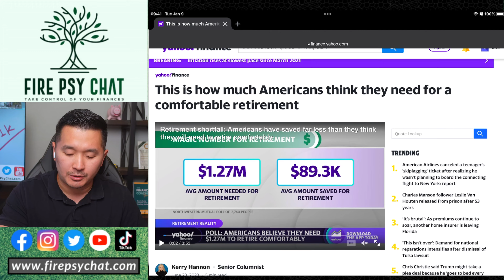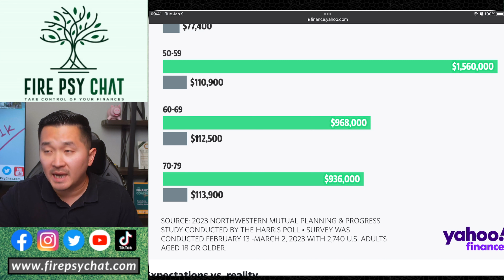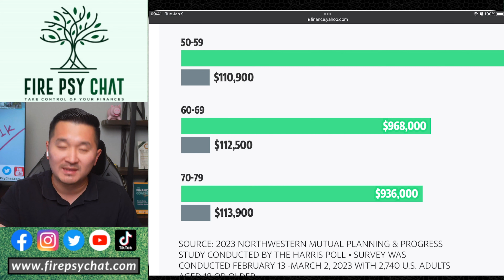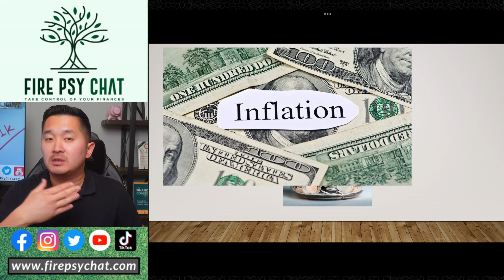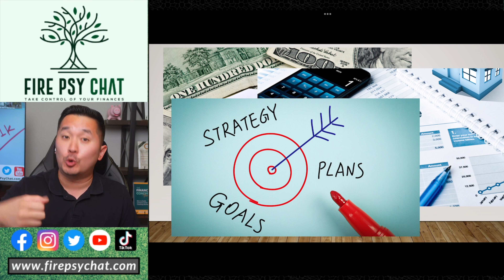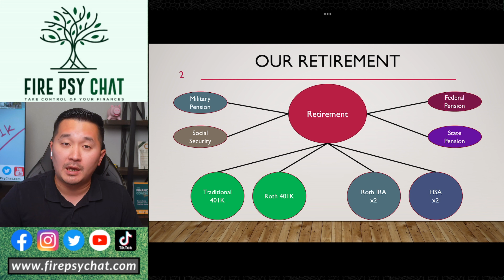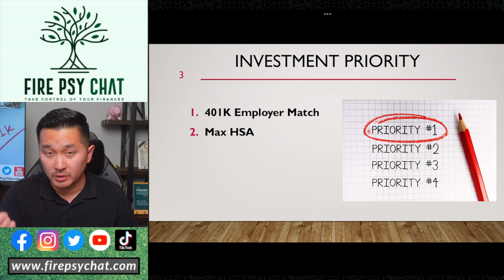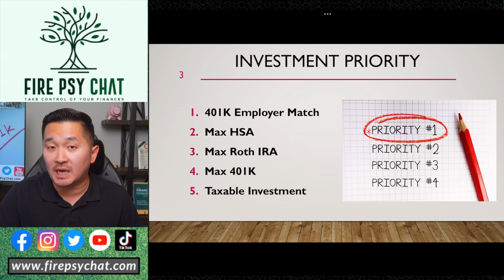3 Reasons Why Americans are Behind on 401K Retirement Savings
The average goal for retirement savings is about $1.27 million, but Americans, on average, have only saved $89,300. Here are the three main reasons why Americans are behind on retirement savings.

0:00 What the 401K survey says
4:45 3 reasons why Americans are behind
8:55 How to Prioritize Retirement Savings